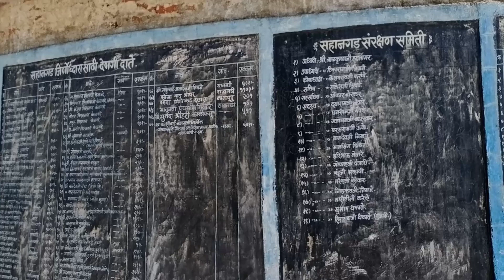Sangadi Fort इतिहासातिल महत्वाचा किल्ला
Hi guys, welcome to SP Vlog.
Sangadi fort ka pahla naam sahangad Fort tha Bad mai change krke sangadi kar diya ye fort Bhandara district mai sakoli tahsil mai sokoli se 16 km lakhandur road pr sangadi gov mai hai.
Bhot HI acha place hai sangadi fort